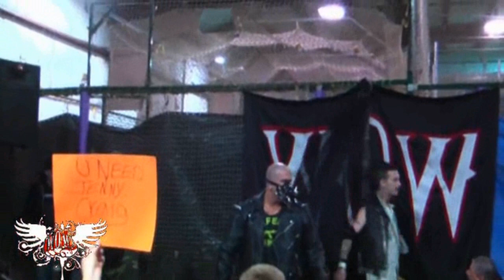Joey B. "One Last Match" Preview Video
Warriors of Wrestling presents "NEXT GEN" 1/28/12 @ Funstation USA 3555 Victory Blvd. in Staten Island, NY...this is Joey B's Last match...it will be a 3 on 1 handicap match pitting Joey againest the 3 American Nightmare...will Joey find a partner???